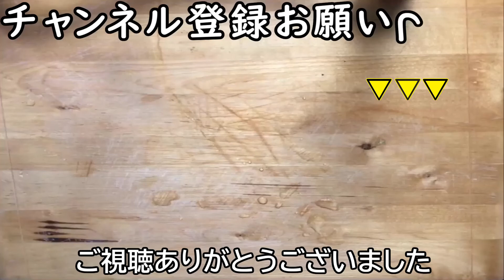夕飯の献立は小松菜の味噌汁と湯豆腐を作ります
今日の料理は小松菜の味噌汁と湯豆腐を作ります。小松菜の味噌汁が凄く好きですが皆さんは味噌汁は何が好きですか？寒い日に食べる湯豆腐も最高です！